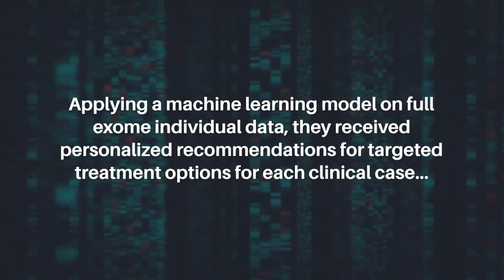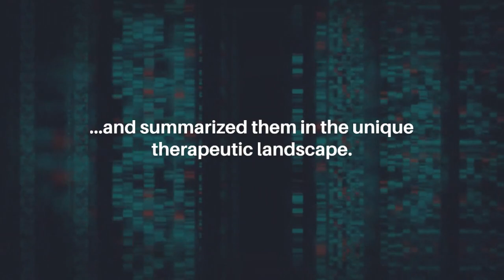Pancreatic Adenocarcinoma: Genetic Insights & Machine Learning Analysis | Oncotarget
Oncotarget published this research paper on February 5, 2024 in Volume 15, entitled, “Genetic and therapeutic landscapes in cohort of pancreatic adenocarcinomas: next-generation sequencing and machine learning for full tumor exome analysis” by researchers from National Medical Research Radiological Centre of the Ministry of Health of the Russian Federation, Obninsk 249036, Russia; Center for Precision Genome Editing and Genetic Technologies for Biomedicine, Pirogov Russian National Research Medical University, Moscow 117997, Russia; FSBI “Lopukhin Federal Research and Clinical Center of Physical-Chemical Medicine” FMBA, Moscow 119435, Russia; Peoples Friendship University of Russia (RUDN University), Moscow 117198, Russia. @mnioi_nmicr

Abstract

About 7% of all cancer deaths are caused by pancreatic cancer (PCa). PCa is known for its lowest survival rates among all oncological diseases and heterogenic molecular profile. Enormous amount of genetic changes, including somatic mutations, exceeds the limits of routine clinical genetic laboratory tests and further stagnates the development of personalized treatments. We aimed to build a mutational landscape of PCa in the Russian population based on full exome next-generation sequencing (NGS) of the limited group of patients. Applying a machine learning model on full exome individual data we received personalized recommendations for targeted treatment options for each clinical case and summarized them in the unique therapeutic landscape.

Keywords - cancer, pancreatic cancer, tumor mutation burden, somatic mutations, artificial intelligence, machine learning

About Oncotarget